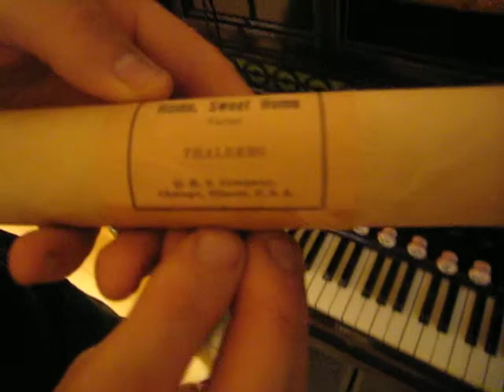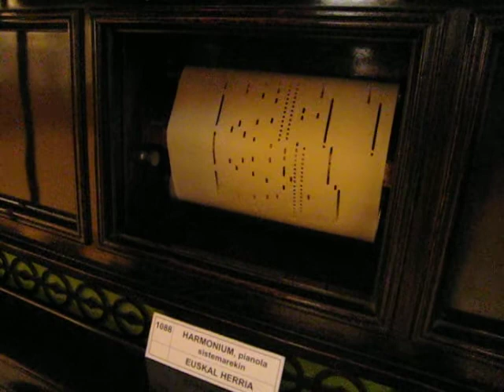Player Piano in the Herri Musikaren Txokoa